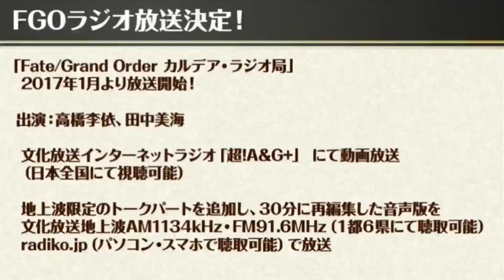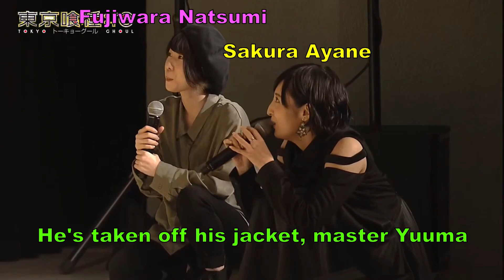Just a random Seiyuu compilation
It's been a while seen I last uploaded so here you go I hope you enjoy the video.

Seiyuu's in the vdieo
Kuno Misaki
Uchida Maaya
Sakura Ayane
Takahashi Rie
Hanae Natsuki
Yashiro Taku
Murase Ayumu
Kayano Ai
HIdaka Rina
Uchida Yumma
Shimazaki Nobunaga
Rumi Okubo
Kawasumi Ayako
Ishikawa Kaito
Fujiwara Natsumi